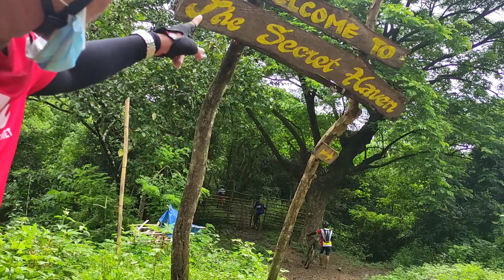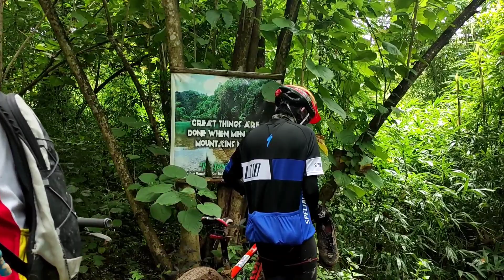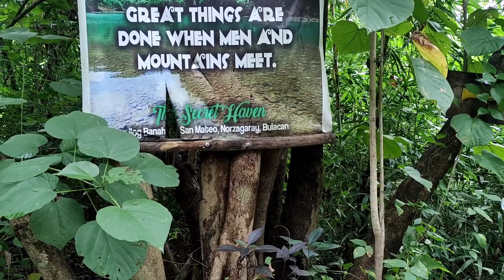Mountain TRAILS Biking ADVENTURES Part#1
Mountain adventure Vlogs